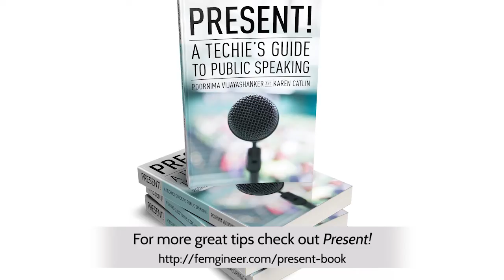How to Set the Audience Level For Your Talk | Poornima Vijayashanker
If you're giving a how-to talk or one that teaches a skill, you want to make sure you're appealing to audience members that are the right level for the talk.

In this quick tip, you'll learn from Poornima why it's important to convey the level of the talk and how to do it.

For more great tips like this check out the book